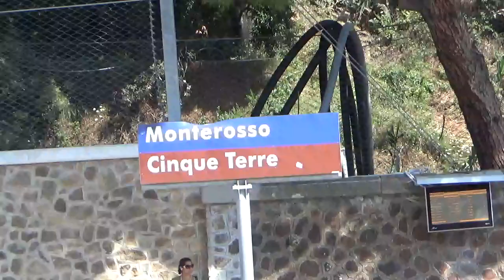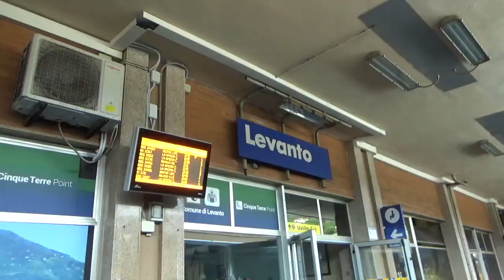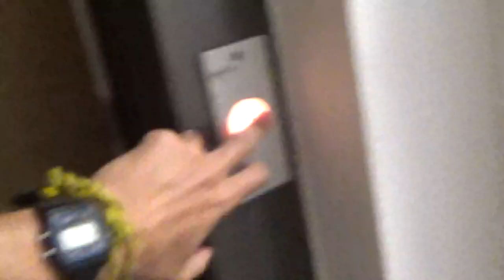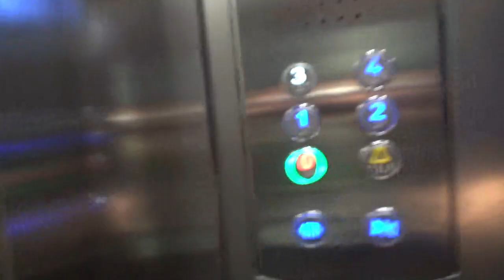( Serie Vlog ) : Dove mancano i genitori - Episodio 1 : La Vigilia dell'asado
Inizia in questo video una serie di Vlog del mio bellissimo agosto a Monterosso, 5 Terre in Liguria nei meandri del Circolo Velico. Se questa esperienza è stata così memorabile è tutto merito delle persone con le quali ogni anno passo assieme le vacanze.